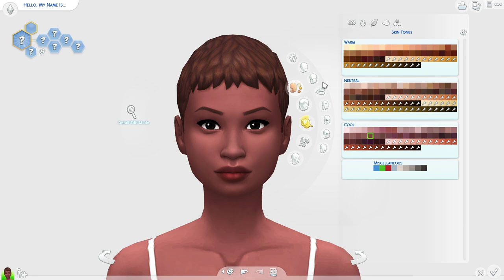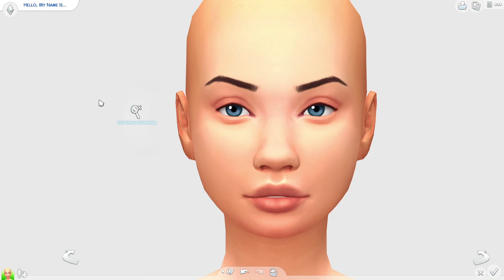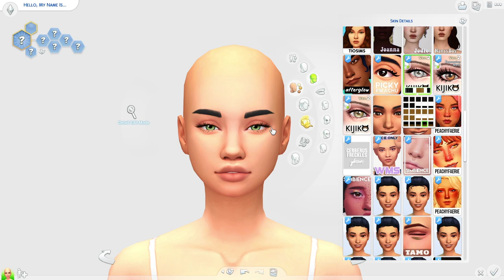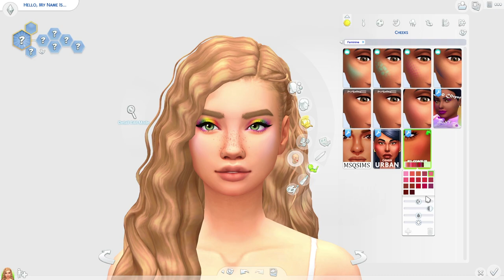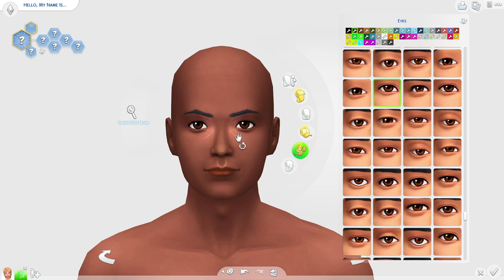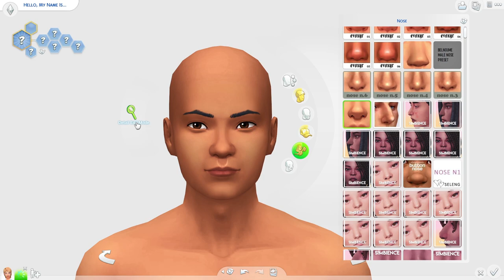🏳️‍🌈 PRIDE BESTIES | The Sims 4 Create A Sim + *CC LINKS*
Actual best friend GOALS. 🏳️‍🌈 Open for more ♥

                                     ♥£1.99 - BLOSSOM PLUM PERKS♥
✧ Loyalty Badges & Custom Emojis
✧ Name Is Featured In The Credits

                                   ♥£2.99 - SUGAR PLUM PERKS♥
✧ Perks From The Previous Level
✧ Member Only Community Posts
✧ Sneak Peaks
✧ Discord Role

                                  ♥£4.99 - SPARKLY PLUM PERKS♥
✧ Perks From The Previous Levels
✧ Sparkly Plum Only Discord Channel & Role
✧ Suggest Videos For The Week

                                  ♥£5.99 - GOLDEN PLUM PERKS♥
✧ Golden Plum Only Discord Channel & Role

✧ YOUTUBE EQUIPMENT ✧
RECORDING: OBS Studio
STREAMING: Streamlabs OBS
EDITING: Adobe Premiere Pro
GRAPHICS: Adobe Photoshop
YOUTUBE MANAGEMENT: TubeBuddy

♥ I Upload At Around 5PM to 8PM (UK BST) ♥
✧I Upload Most Days

MUSIC (Soundstripe)
Love In Orbit - Andy Ellison
Like A Wildfire - Violet Island